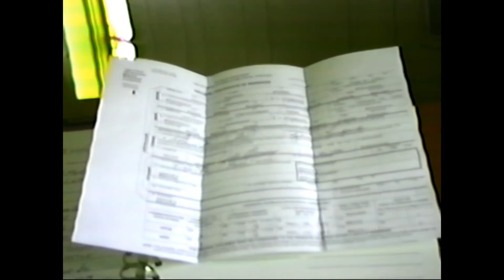Dan and Julie's Wedding June 29th1996 From VHS Tape